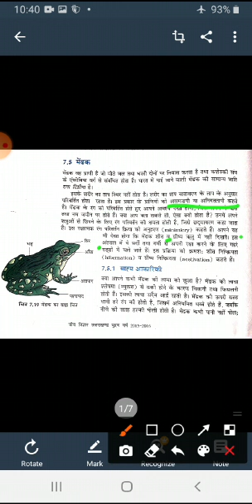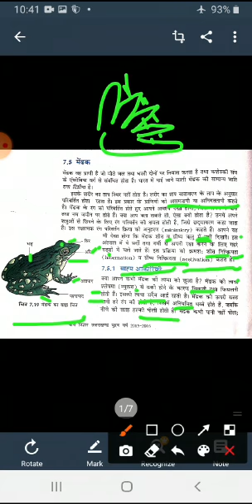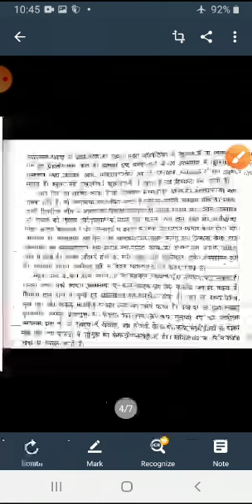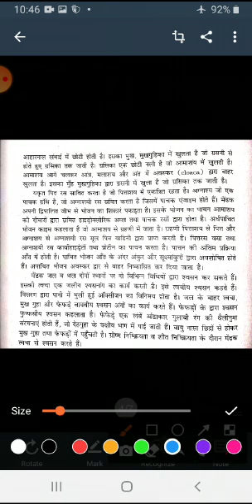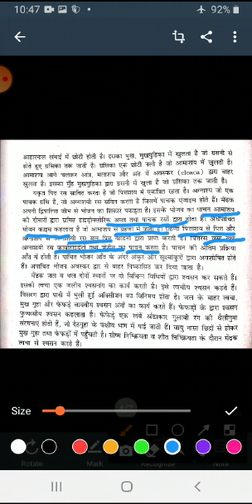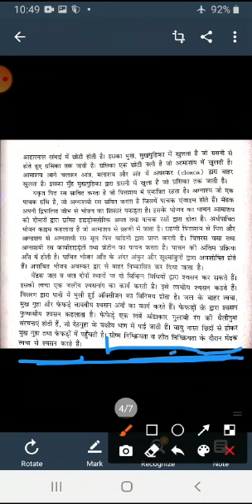Class 11th Biology